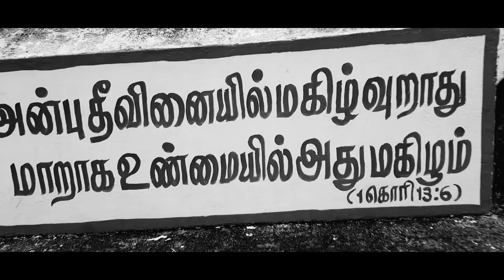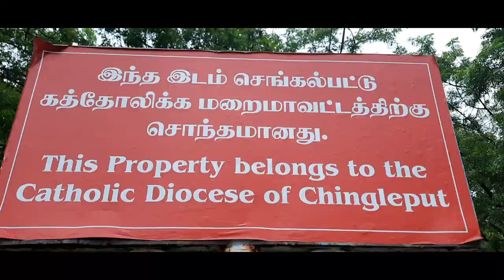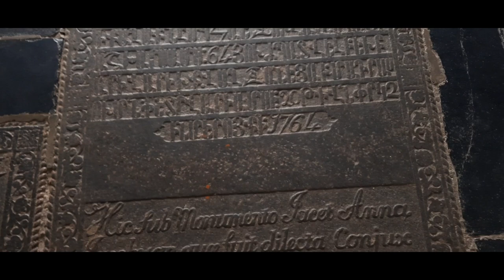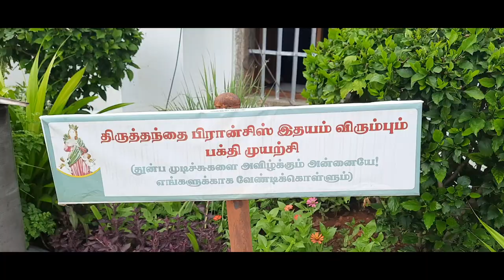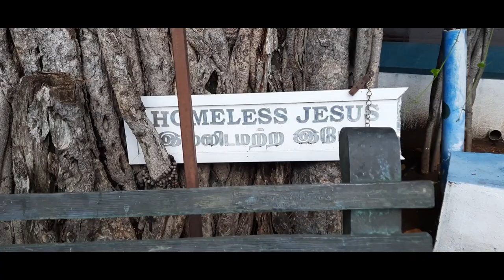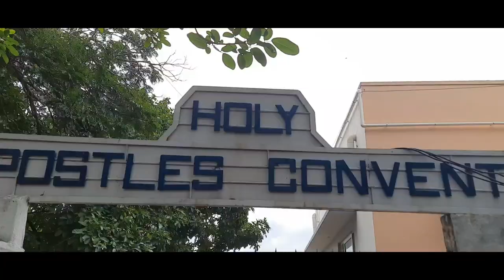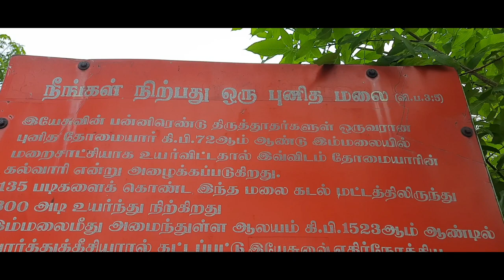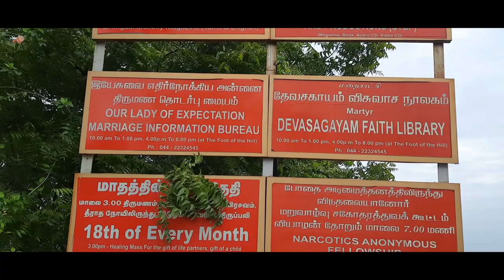St. Thomas Mount Church | Famous Churches in Chennai | புனித தோமையார் மலை | பரங்கிமலை | Travel Vlog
Mass Timings:
Mon - Sat: 6:30 am, 12:00 pm & 6:00 pm - All in Tamil
Sunday: 7:00 am & 6:00 pm (in Tamil), 12:00 pm (in English)

St Thomas Mount Church is a significant religious sight that looms majestically on St. Thomas Mount. More popular as Parangi Malai which means Big Mount in Tamil. The famed Church is reached by pilgrims climbing around 134 steps made of granite.  Above the shrine there are plenty of rocks and a banyan tree where travellers climb up to enjoy the entire view of the bustling city.

Architecture St. Thomas Mount Church
Visitors would marvel at the wonderful wall paintings and artwork that adds charm of the site. A wonderful arch at the entrance holding three crosses welcomes the visitors to one of the sacred place. A treasure trove of ornamented arches, fascinating paintings and the amazing cross which is believed to have been chiselled by St. Thomas seeks the attention of the visitors.
The gracious shrine has the altar of Mother Mary at the place where St. Thomas was martyred. A noticeable feature found above the altar is the amazing painting of Madonna which is also known as the Scapular of St. Thomas. It is considered to be one of the oldest paintings in the country which was painted by St. Luke and brought to India by St. Thomas. Other paintings made by St. Luke include that of Mother Mary and Jesus. Glorious arches of the sacred shrine attract the attention of the visitors. One of the arches inside the church displays the Glorious arches of the sacred shrine attracts the attention of the visitors.
A important feature of the church is an arch inside the church that portrays the title “Senhora da Expectaco” specified in Portuguese. Paintings of the twelve Apostles, Christ and St Paul add to the charm of the Church. The sacred complex holds the inscriptions of biblical scenes such as The Last Supper. People would be amazed to see the Cross carved by St. Thomas. A noteworthy feature of the chapel is the Golden Pillar with a cross at the top. A recent addition to St. Thomas Mount is the statue of Mother Teresa. It accommodates more than 100 relics of Saints including those of St. Joseph, Mother Mary and all the Apostles of Jesus. There is a small bell tower built in black and white marble outside the Church. It also houses the statue of Pope John Paul II. Constructed in the fifth century the Cathedral attained the status of a Basilica in honour of St. Thomas.

Events at St. Thomas Mount Church
On December 18th the Annual Feast Day is celebrated with great devotion.

Nearby Attractions
Complement your visit to the church exploring the nearby attractions that includes Anjaneyar Temple, Madras War Cemetery.

Best way to reach St. Thomas Mount Church
Being a metropolitan city, Chennai is accessible through all the means of transportation including air, water and land. Chennai Central and Chennai Egmore are the two major railway stations of the state capital that connects it to the different parts of the country.
Domestic airlines operate at the Kamaraj domestic terminal on a daily basis. Anna International Airport at Chennai connects the capital city to the major airports of the world. Chennai Mofussil Bus Terminal or CMBT is one of Asia’s largest bus stations and has several buses connecting all the cities of the country to Chennai.
Located on the way to Chennai International Airport in Guindy St Thomas Mount Church can be reached through local buses, auto, taxi or cabs. It lies just next to Kathipara junction going towards the Airport. Travellers taking local bus may have to get down at the Mount Bus Stop, Kathipara, Jyothi Theatre or Butt Road bus stops. Church is only 30 minutes drive from the city centre.